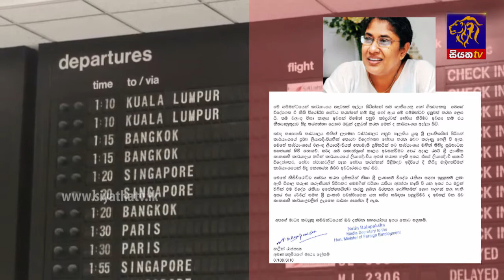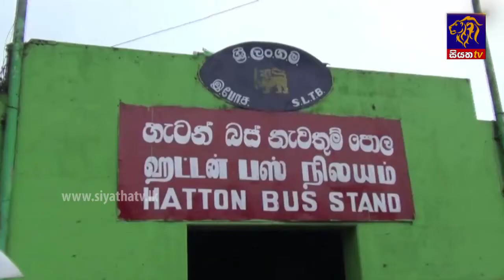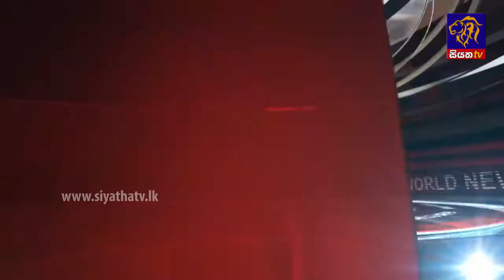Siyatha TV News 12.00 PM - 22 10 2017